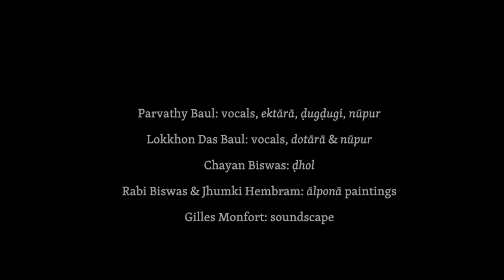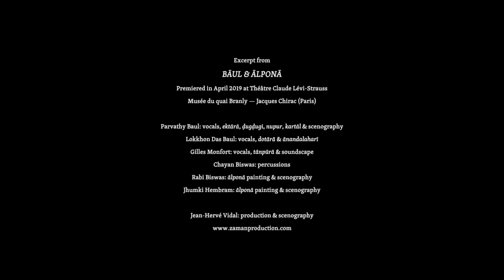Shonar Pakhi (Parvathy Baul & Sanatan Das Baul) | Parvathy Baul, Lokkhon Das Baul & Chayan Biswas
সোনার পাখি
Shonar Pakhi

Poem by Parvathy Baul & Sanatan Das Baul

Parvathy Baul: vocals, ektārā, ḍugḍugi, nūpur
Lokkhon Das Baul: vocals, dotārā & nūpur
Chayan Biswas: ḍhol
Rabi Biswas & Jhumki Hembram: ālponā paintings
Gilles Monfort: soundscape

সোনার পাখি “Shonar Pakhi” (The Golden Bird), first part composed by Parvathy Baul, second part by Sanatan Das Baul.

The song translates as follow:

“Oh! The golden bird,
Please don't leave the cage at once.
Sit in my heart cage
And sing the name of Hari.

Unattainable bird can't be tamed.
It won’t leave the cage either.

You come and go
In and out of the cage
Through the days and nights,
Wild bird flies away forever some day.
Fakir asks:
‘Did you enter this cage by knowing?
When you fly away where do you go?’

The bird breathe in the cage of bone
Comes in and goes out twenty one thousand and six hundred times
Through the day and night,
Does anyone knows the secret of the bird?

One who knows the secret
He goes beyond the cycle of birth and death
His mind remains fixed in the golden chamber
He moves with the air.

How does the form becomes formless?
Does anyone knows its ways?
But if you know for once only
You will cut the worldly bondages.

My mad father says in your chamber of breath
The man of heart is always engrossed in divine play
Oh mad Sanatan you will surely go across
First surrender yourself, worship the feet of the Guru.”

(Translation by Parvathy Baul)

The birds ‘dawn chorus’ soundscape was recorded by Gilles Monfort near Sanatan Siddhashram (near Shantiniketan, West Bengal, India), in March 2019, with a Nagra VI digital recorder and a Schoeps KFM6 stereo microphone.

Cover photograph by Yann Lagoutte

Excerpt from
BĀUL & ĀLPONĀ
Premiered in April 2019 at Théâtre Claude Lévi-Strauss
Musée du quai Branly — Jacques Chirac (Paris)

Parvathy Bāul: vocals, ektārā, ḍugḍugi, nūpur, kartāl
Lokkhoṇ Das Bāul: vocals, dotārā & ānandalaharī
Gilles Monfort: vocals, tānpūrā & soundscape
Chayan Biswas: percussions
Rabi Biswas: ālponā paintings & scenography
Jhumki Hembram: ālponā paintings & scenography

Resident stage manager: Benjamin Karamehmedović
Director: Giuseppe De Vecchi
Lighting: Guillaume Tisseyre & Jean-Hervé Vidal
Live sound engineer and sound recordist: Alec Melloul
Sound mixer: Gilles Monfort
Camera operators: Mustapha Seffar, Maude Le Gléau, Julie Terrasson,
Key grip: Jean-Claude Bono

Musée du quai Branly — Jacques Chirac

Venue crew:
Christine Drouin
Anne Behr
Benjamin Karamehmedović
Aliénor Caussé
Olivier Orsucci
Pauline Gérard